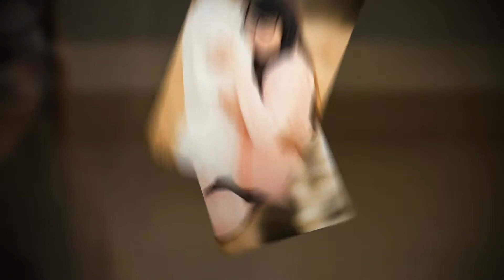Janelle + Dustin // Engagement HD Slideshow // Tyler and Hannah Photography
Clear Creek - Silverdale, WA

Photography by: Tyler and Hannah Photography

Wedding Photographers - serving the Kitsap, Seattle, Puget Sound, Olympic Peninsula, and Northwest.